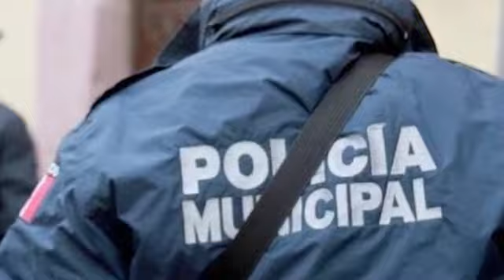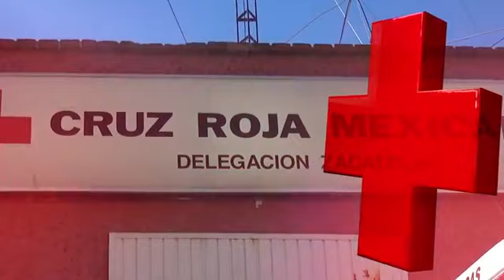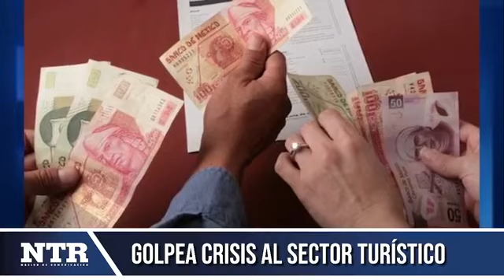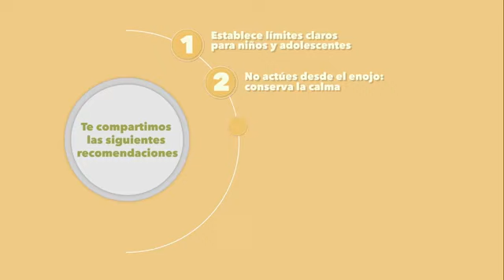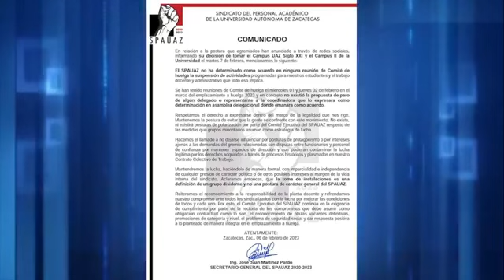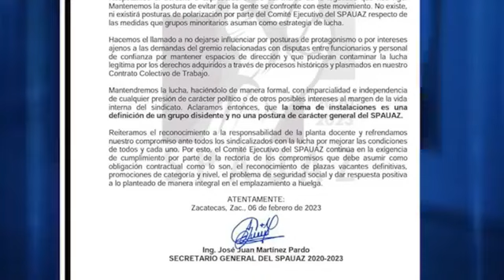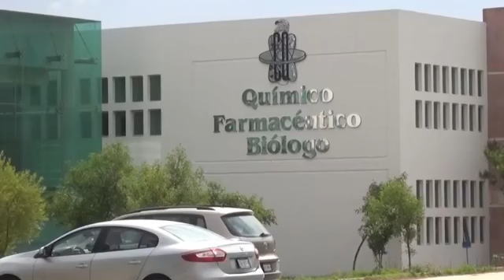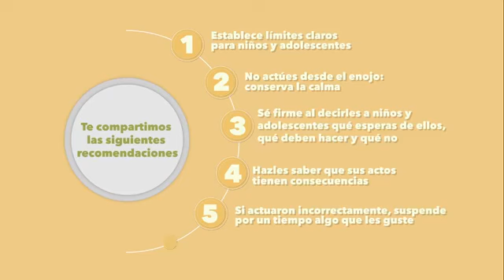Informativo NTR con Lorena Gutiérrez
🚨 Ataques armados dejan dos muertos en Fresnillo
🚔 Desaparecen tres menores y una mujer
👮‍♂️Reactivan policía en Monte Escobedo
👨‍👩‍👦‍👦 En procesión, regresan 50 familias a El Durazno
📉 Golpea crisis al sector turístico
🚍 Insisten en botón de pánico para transporte
🔥 Se incendia serranía de Saín Alto y Sombrerete
📢 Paran universidad; se deslinda SPAUAZ
💰Gana SNTE aguinaldos; no hay, dice Issstezac
🚜 Fracasa agricultura con Grupo Modelo
💃 Ballet sombreretense quiere llegar a Colombia